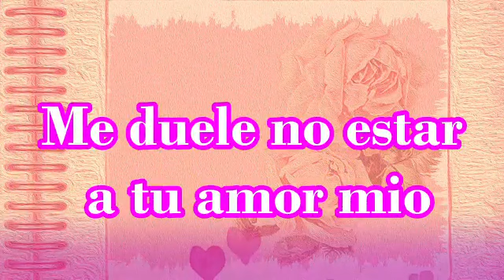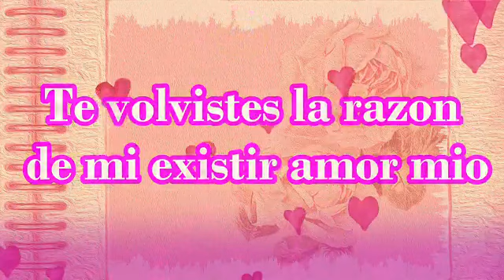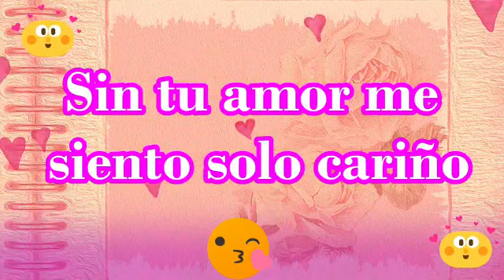Ahora tu recuerdo hace iluminar mi ser mensajes para mi novia